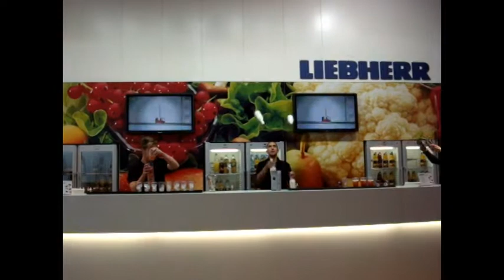LiquidBarStars - Cocktailshows auf der IFA 2009 für Liebherr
Auf dem "größten MediaMarkt" der Welt, der IFA, boten Cen Özcan und Alexander Zienert am Stand von Liebherr (Freude an der Frische) jeden Tag 4 Cocktailshows der Superlative